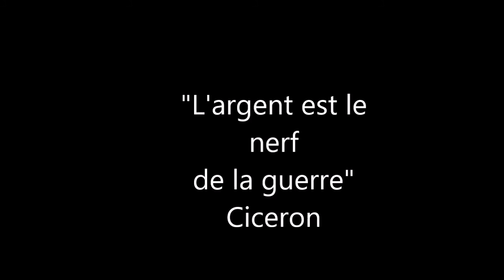341. 5e-L'enchaînement qui déchaîne des matheux en herbe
Chère internaute, cher internaute,

A partir d'aujourd'hui je vais t'appeler CLAUDE. C'est un prénom épicène (masculin et féminin à la fois).
Ainsi, par la magie du français, je te sentirai plus proche de moi, de mes conseils mathématiques.
A visionner à partir de la cinquième!